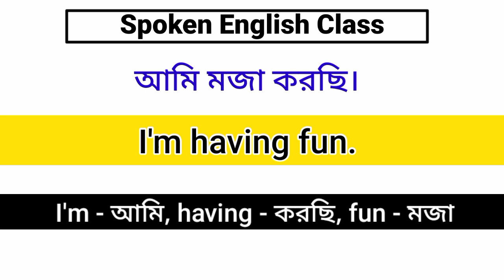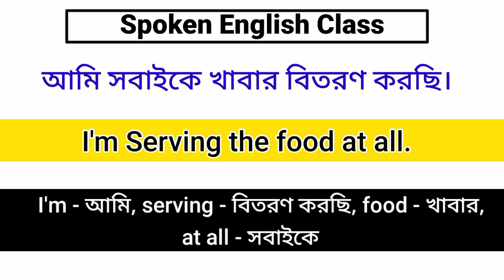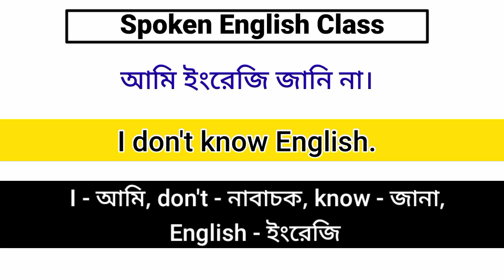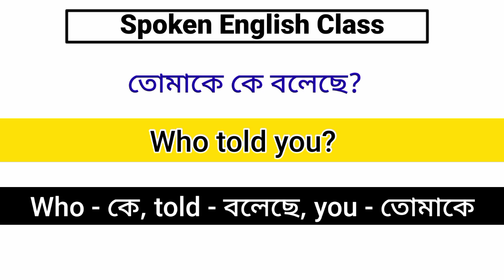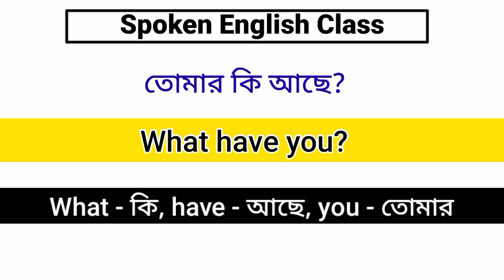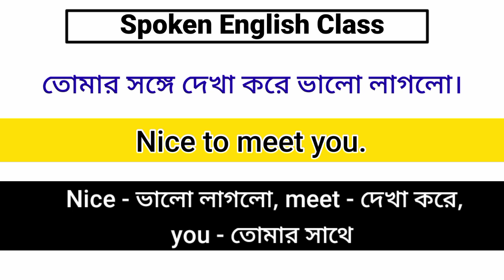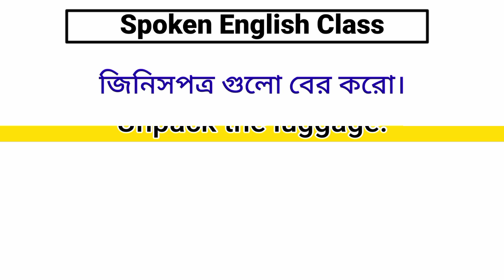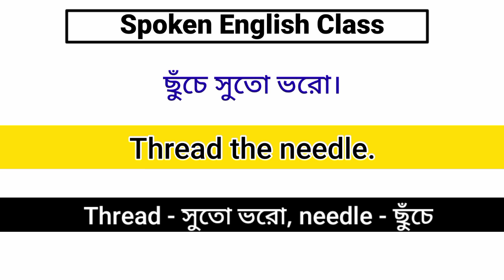English Sentences Used in Daily life | সহজে ইংরেজিতে কথা বলুন | Spoken English class | Speak English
speaking English course in Bengali

daily use english sentences speaking
learn english

spoken english
English conversation
Learn english know about english
speaking english